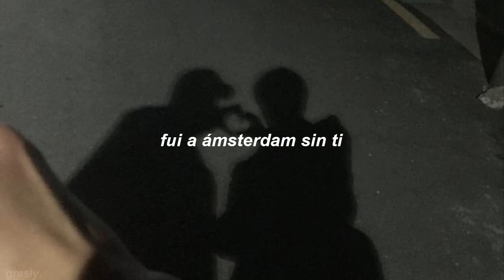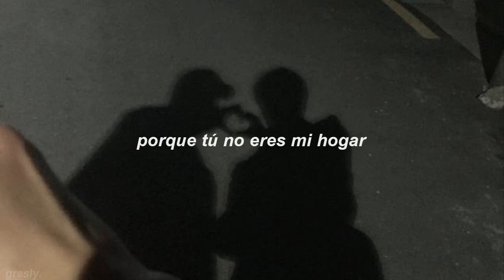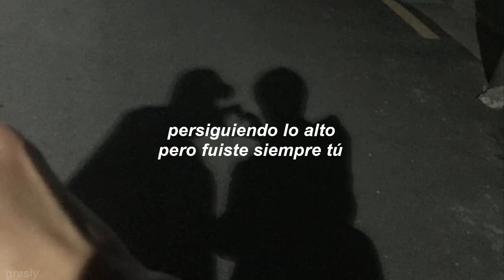Always You - Louis Tomlinson ♪ Sub. Español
STREAM WALLS GENTE, EL ALBUM ES ARTE